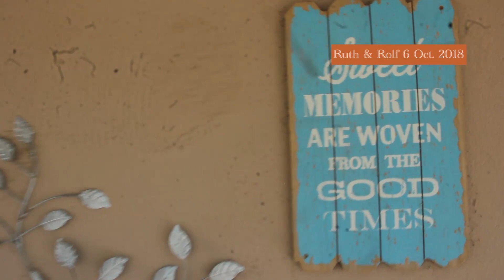Rolfie & Ruth Wedding (6th October 2018) Wedding Video Promo (HD)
Incredible memories of this exclusive Wedding video highlights of Ruth & Rolfie.
Video : @Lazpak_Official
Audio : Hillsongs United